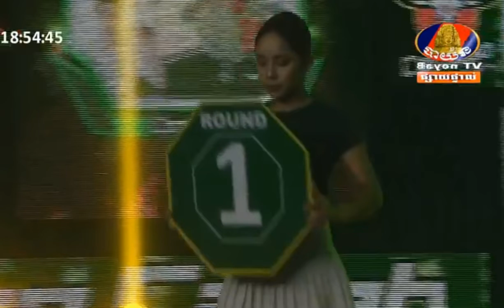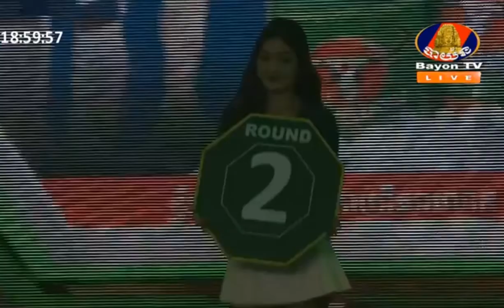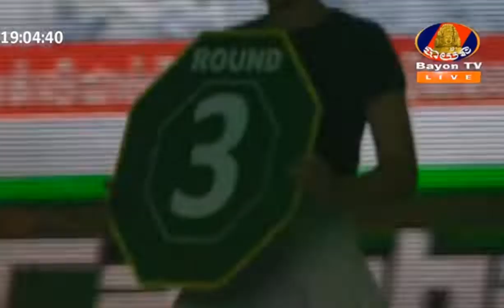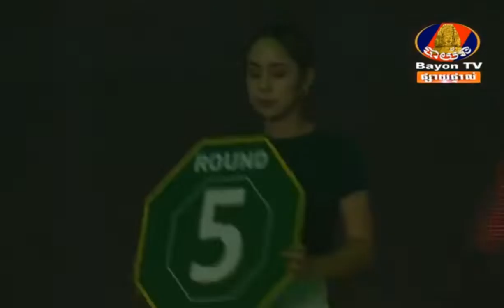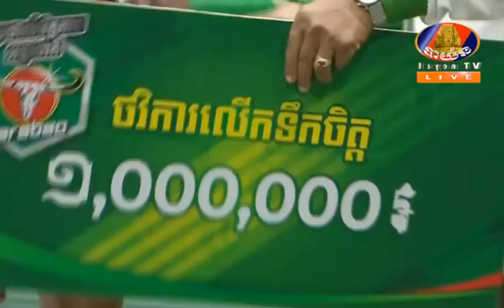អ៊ូច​ ធារិទ្ធ Vs ហ្វាមៃ ថៃ Ouch Thearith Vs Famai Site Yodsiam best boxing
អ៊ូច​ ធារិទ្ធ Vs ហ្វាមៃ ថៃ Ouch Thearith Vs Famai Site Yodsiam